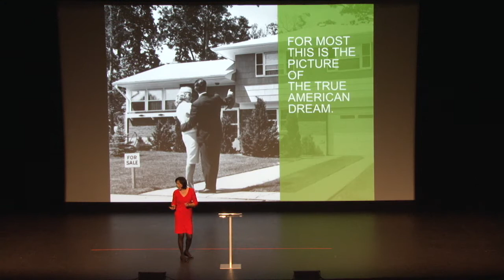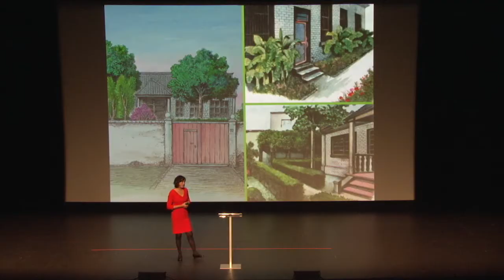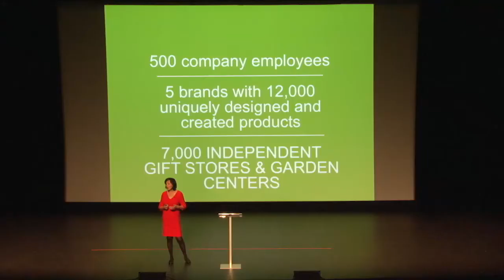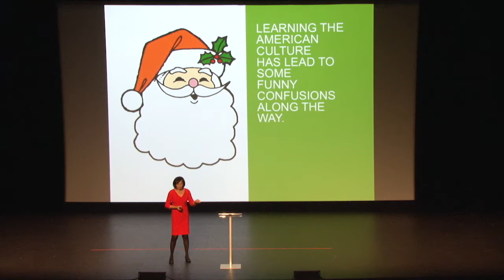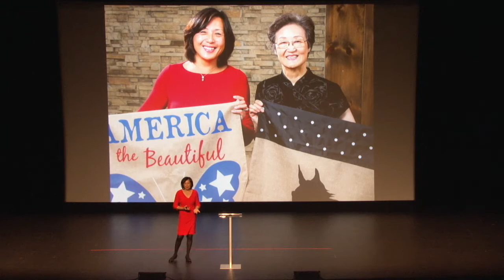Ting Xu at Tom Tom Fest's Founders Summit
April 14, 2017 - Ting Xu (Cofounder, Evergreen Enterprises; CEO, Plow and Heath) speaking at the Third Annual Founders Summit during the Sixth Annual Tom Tom Founders Festival in Charlottesville, VA (tomtomfest.com).